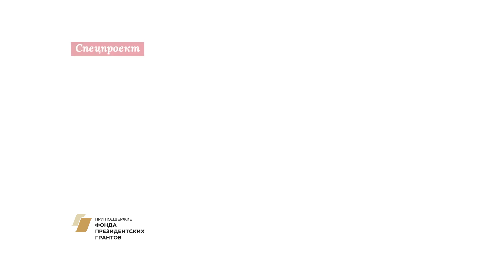Чапаев: Александр Аскольдов о фильме «Комиссар»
Мало у каких фильмов была столь тяжелая судьба. Публикуем рассказ Александра Аскольдова о съемках, запрете и постепенном признании его единственного фильма — «Комиссара».

Проект «Свидетели, участники и потомки» подготовлен с использованием гранта Президента Российской Федерации, предоставленного Фондом президентских грантов.

Оператор: Елена Демидова
Собеседник: Алексей Артамонов
Монтаж: Дмитрий Новосельцев